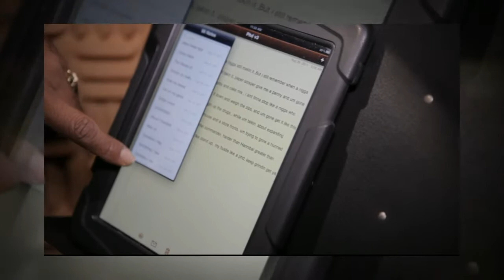DONT FUCK WIT EM FEAT. URBDOC, STUNNAMAN